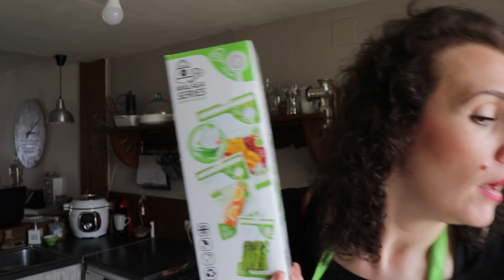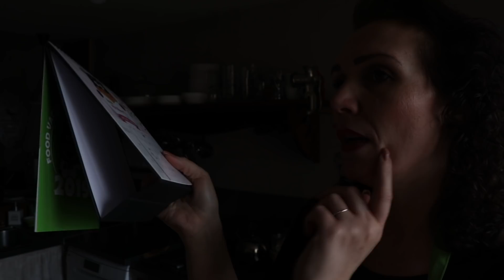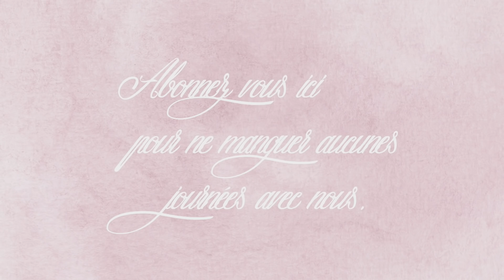Vlog famille du 9 mai : burger crevettes et salade de choux, tartare de fraises pistaches sur skyr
Bonjour, bienvenue dans ce vlog famille pour une nouvelle journée avec nous : Aujourd’hui je reçoit un beau colis qui me fait très plaisir !!!
Comme d'habitude vous retrouvez dans ce vlog les recettes pour le menu du jour : des burger de crevettes et salade de choux pour notre souper avec un tartare de fraises aux pistaches sur skyr en dessert !!!
Pour les fiches recettes c’est ici :
Tartare de fraises aux pistache sur skyr :
Nouveau retrouver les fiches recettes, les menus et autres sur le blog de la chaîne :
Mes produits chouchou  et autres liens souvent mentionner en vidéo :
Mon aiguiseur à couteaux Accusharp :
Les boites pour la mise sous vide de la maque Fosa :
La grande boite fosa :
Lien pour Cerfdellier le magasin où j’ai acheté la douille à pâtisserie, ou le moule à tarte renversée :